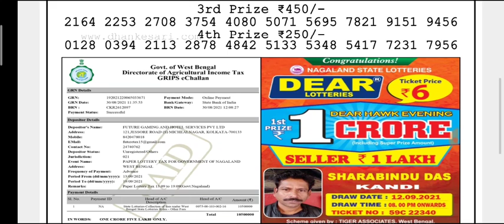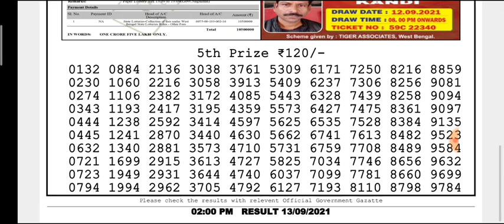🔴Live Dear GANGA Morning 02:00 p.m.13.09.2021 Nagaland State LotteryResultToday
🔴Live Dear Kosai Morning 02:00 p.m.11.09.2021 Nagaland State Lottery Result Today

(Special Tips)